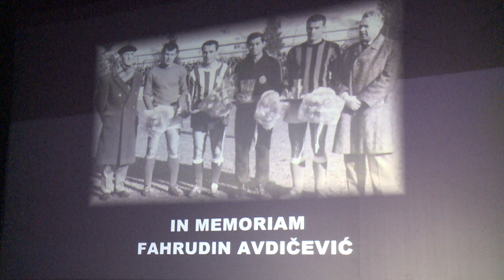Održana komemoracija Fahrudinu Avdičeviću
Danas je u Narodnom pozorištu Tuzla održana komemorativna sjednica povodom smrti Fahrudina Avdičevića,  istaknutog sportskog radnika i fudbalera Slobode.

(RTV7)